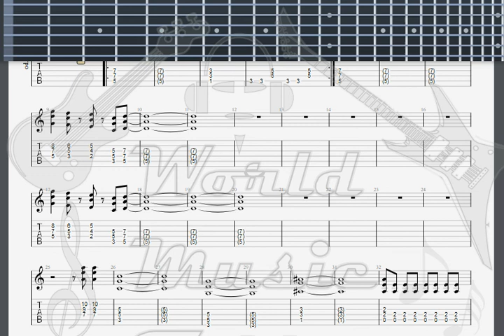Helloween I Want Out GUITAR 1 TAB